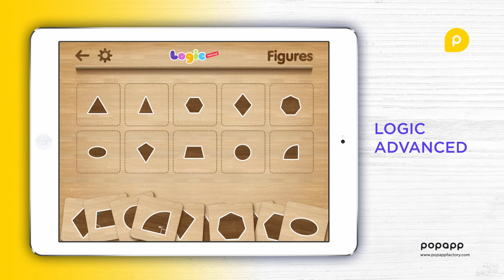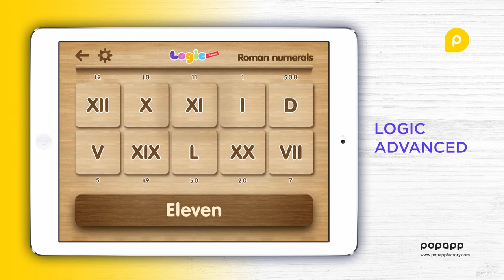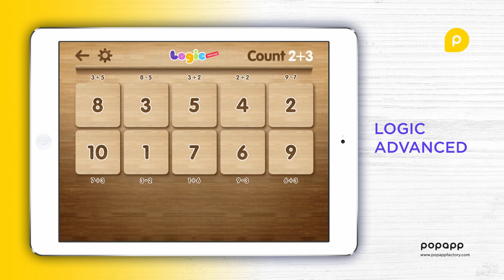Kids Logic game for iPad - Logic Advanced - basic learning of numbers, count and multiplication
The game of Logic Advanced is ideal app for early preschool childhood learning. It helps to make basic learning of numbers, count, multiplication and geometrical figures easy. Logic is a 4-in-1 game of inter-related activities allowing you to help your child train math skills and gain knowledge of main geometrical shapes.

A very unique feature of Logic allows you to choose the language which the game uses by selecting the language which is embedded in the game. When you make a match within any game, Logic will write the numbers and shapes in the language you choose. Your child can learn spelling and words in different languages: English, Spanish, French, Dutch, Japanese, Chinese, German, Russian and Ukrainian.
Logic Advanced features includes 4 games: Count (addition, subtraction), Count (multiplication), Roman Numerals and Figures.

About PopAppFactory
PopAppFactory -- an independent game developer of digital educational apps for kids from 2 to 12 years old. We make innovative and aesthetically perfect digital toys for kids that shift mobile experience from entertainment to education.